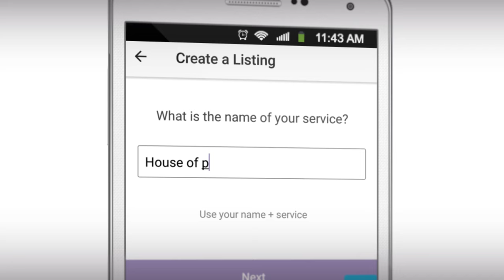Dog walking and Boarding app for Pet sitter to get job in 5 minutes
In this day and age, life is understandably hectic for many pet parents. With commitments at work, time out with friends and family, full time attention to our pets are usually not a possibility. So whether you are having late nights at work, out on a holiday or simply need a break and need pet sitting, in home boarding, daycare, dog walking or even pet grooming, PetBacker is here to connect you with other pet lovers who are ready to help you take care of your pets like it were part of their family, belly rubs and hugs included.